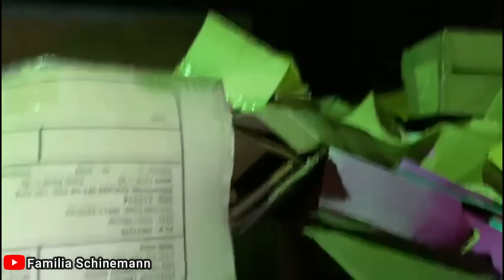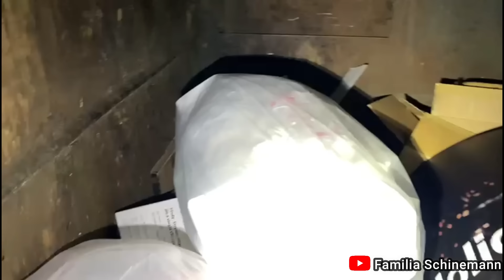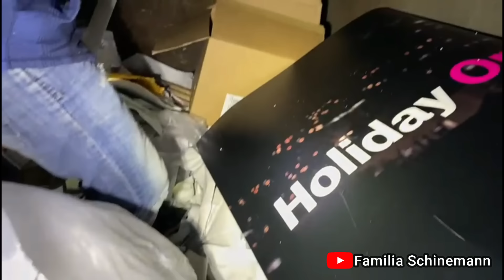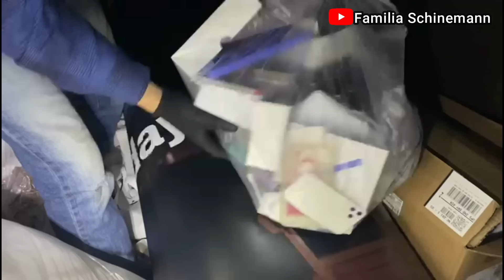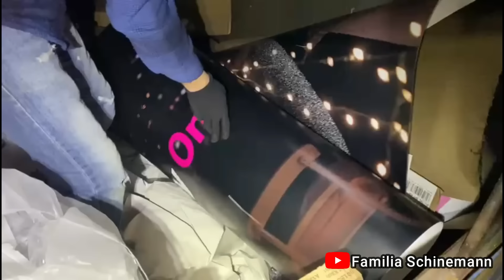INACREDITÁVEL! JOGARAM OS IPHONES NO LIXO DOS ESTADOS UNIDOS!🇺🇸🇺🇸🇺🇸😱!Dumpster-basura!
Olá famíliaaaaaa tudo bem com vocês?🤗
Vocês não vão acreditar no que achamos hoje no dumpster!
Esperamos que gostem do vídeo de hoje!
E se gostaram curtam muito o vídeo!
Comentem bastante o que acharam do vídeo de hoje!
E se você caiu de pára-quedas aqui no canal da família Schinemann seja bem vindo!
Que Deus abençoe a cada um de vocês!🙏🏻🙏🏻